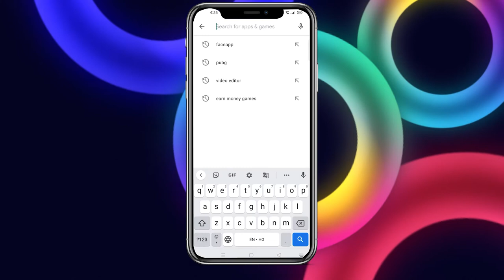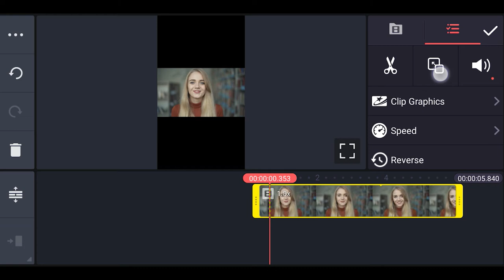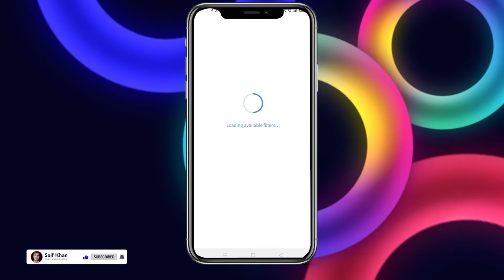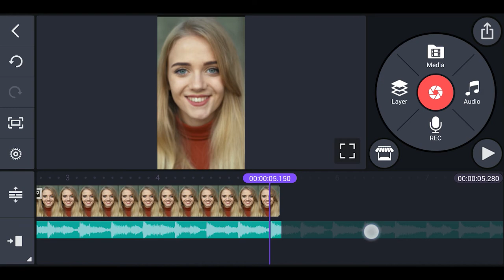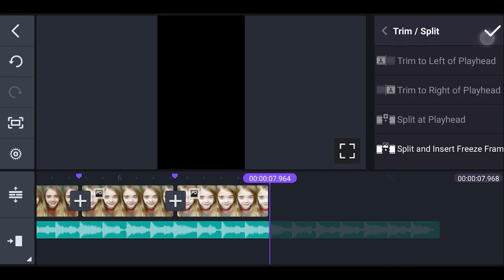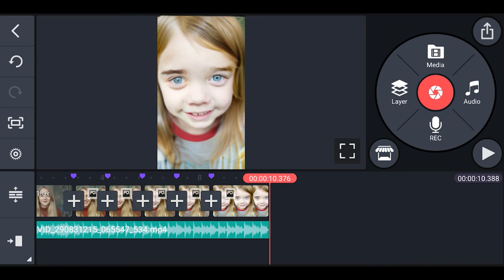How to Make Using 10X Child Filter Trend on Reels | Reels Viral Child Filter Video Tutorial | Hindi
Hey guys in this tutorial I'll show you How to Make Using 10X Child Filter Trend on Reels | Reels Viral Child Filter Video Tutorial | Hindi

GEARS I USE
My Best Life-Changing Book 👇
My Mic
My Mobile
My Mouse
My Monitor

how to Instagram reels video editing in Hindi
child filter 10 times video editing in hindi
child filter 10 times reels tutorial
reels viral 10x child filter